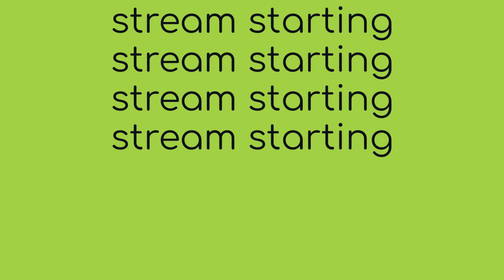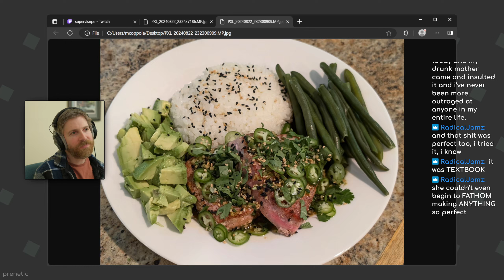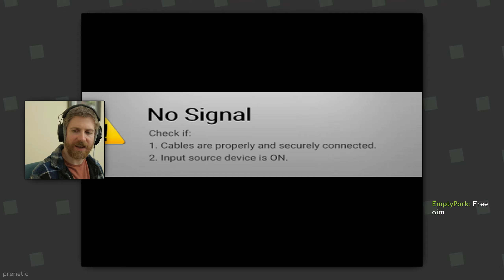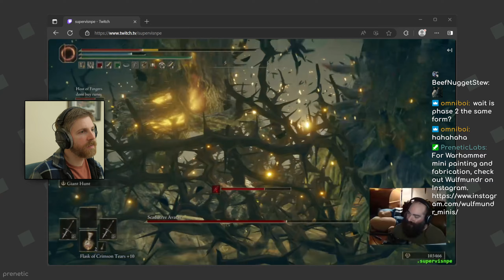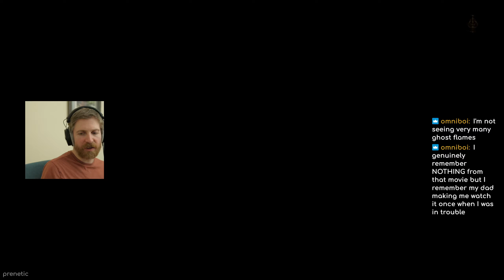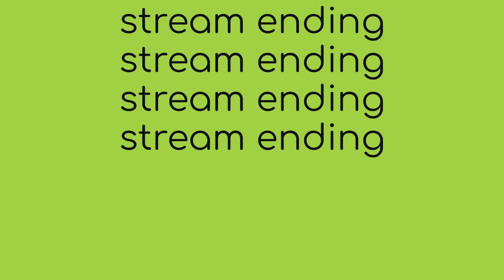The Dietary Duo: Doctors Atkins & Keto Part 34